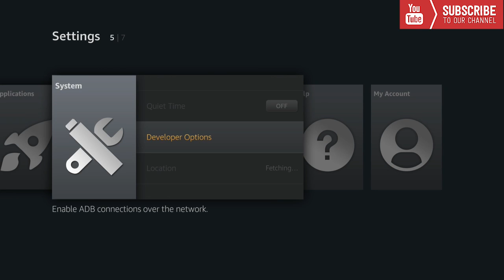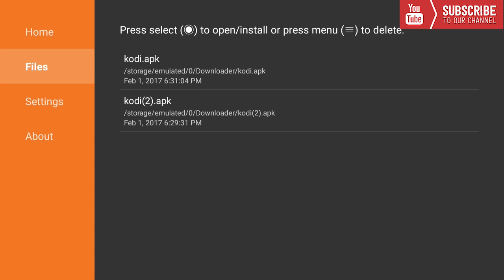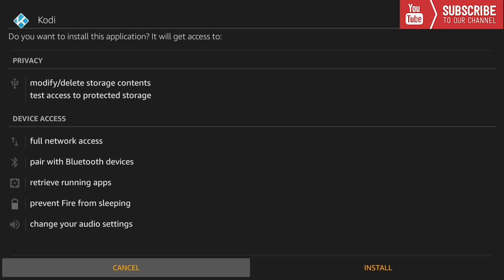JAILBREAK FIRESTICK WITH KODI 17.0 KRYPTON IN 3 MINUTES | NO PC/NO ES FILE MANAGER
This tutorial will show you how to install Kodi 17.0 Krypton on the Amazon Firestick.  This method requires no PC and no ES File manager.

*FIRESTICK LINKS*:
*All-New Fire TV Stick with Alexa Voice Remote*
*Amazon Fire TV Stick*
*Amazon Fire TV*